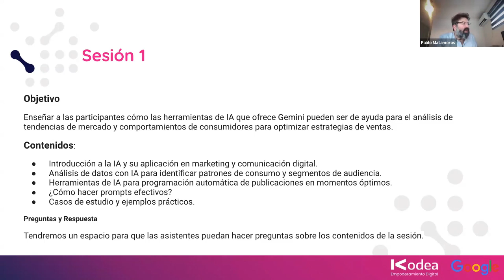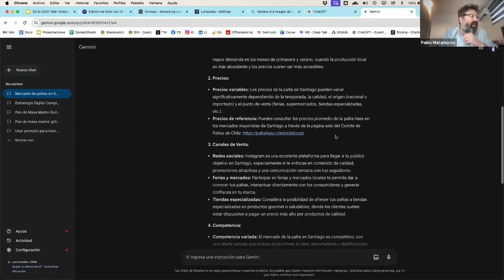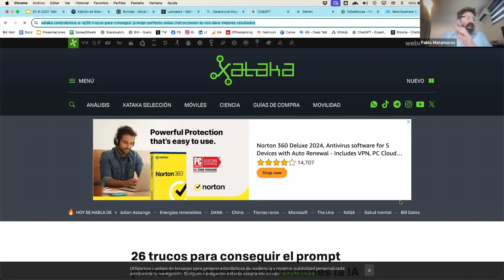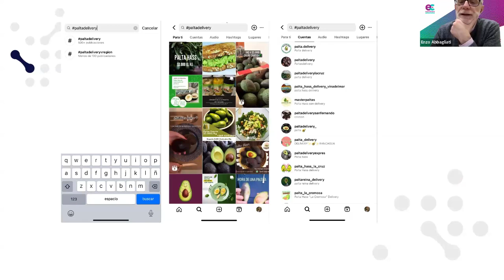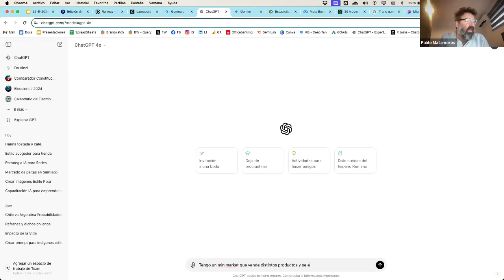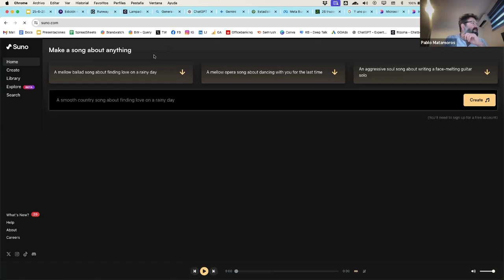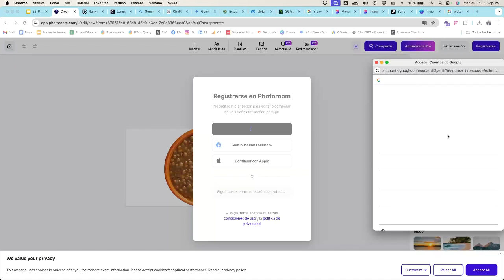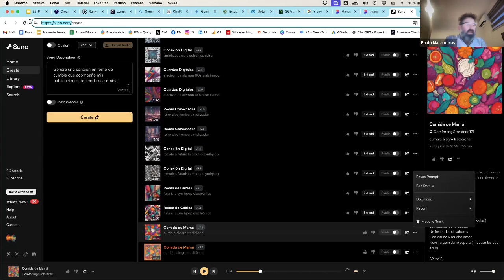Ciclo de Talleres IA: "Emprendedoras con Inteligencia Artificial"